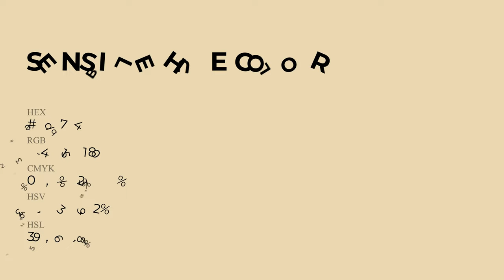Sensible Hue color ead7b4 hex Cool Yellow color ead7b4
What color is Sensible Hue ? ead7b4 hex, Cool Yellow color ead7b4

Hex ead7b4 Color Code is also known as Sensible Hue color

Hex ead7b4 Color code in RGB color code model is created after adding 91.76% red color, 84.31% green color and 70.59% blue color.
Hex ead7b4 Color code in CMYK color (process color) code model is generated after subtraction of 0% cyan, 08% magenta, 23% yellow, 08% black.